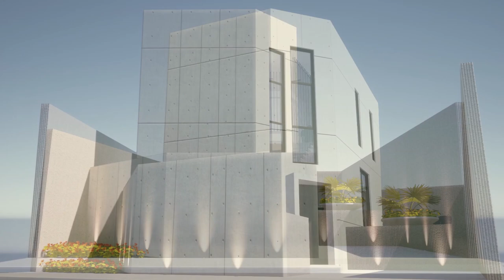Two-Story House Design, 5x10m - House no. 247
EN - "House no. 247" is a case study of a small, two-story, house design, with a modern style approach and a minimalistic interior design. The exterior cast-in-situ concrete walls are a reference taken from 80's modern japanese concrete architecture style. Rendered in Twinmotion 2020.1.2.

PT/BR - "House no. 247" é um estudo de caso de uma casa pequena de dois andares, com uma abordagem de estilo moderno e um design interno minimalista. As paredes externas de concreto moldado no local são uma referência retirada do estilo moderno da arquitetura japonesa de concreto dos anos 80. Renderizado no Twinmotion 2020.1.2.

Song: Sunshower - by LATASHÁ